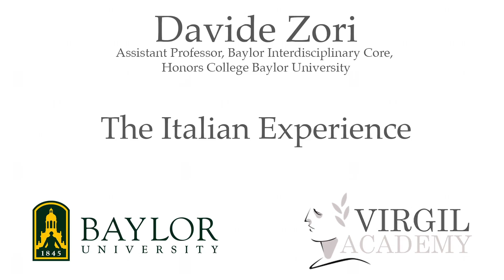Davide Zori. The Italian Experience.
Davide Zori, Assistant Professor, Baylor Interdisciplinary Core, Honors College Baylor University.